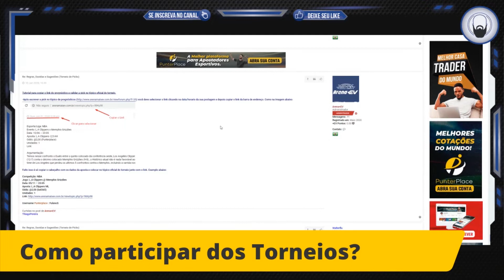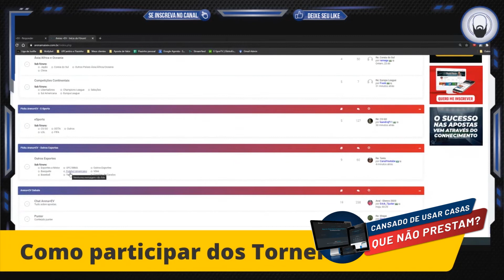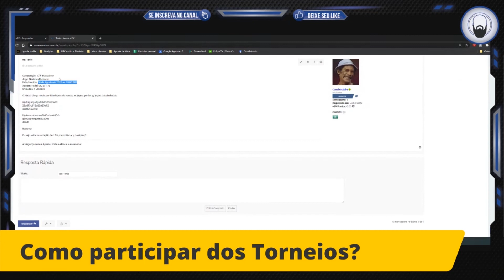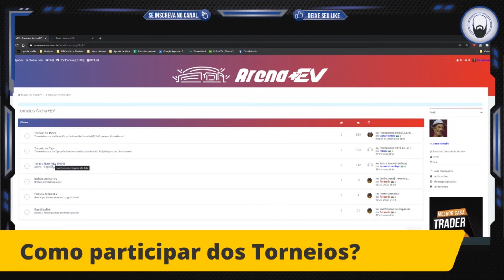🏆 Como participar de torneios e concorrer a milhares de prêmios em reais? 🏆